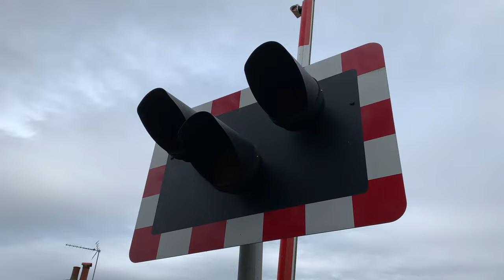*Before Barrier Renewal* Burton Lane No. 2 Level Crossing (21/02/2021)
Location Information:
Location: Burton Road, Lincolnshire, Heckington CP.
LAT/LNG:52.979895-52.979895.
Timetable: Heckington.
Crossing Name: Burton Lane No.2.
Line Speed:60mph.
Type: AHB.
Trains:156s

PLEASE NOTE: All off-topic comments or comments that contain bad language will be removed immediately by my moderators and I.